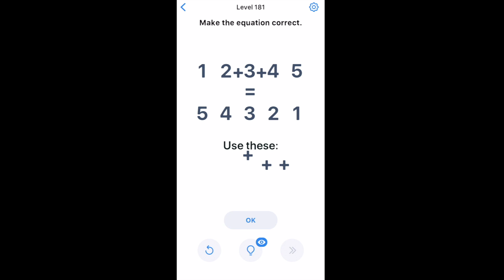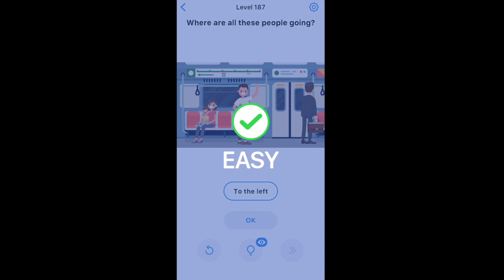Easy Game - Brain Test Level 181 182 183 184 185 186 187 188 189 190 Walkthrough Solution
Easy game 181 Easy game 182 Easy game 183 Easy game 184 Easy game 185 Easy game 186 Easy game 187 Easy game 188 Easy game 189 Easy game 190